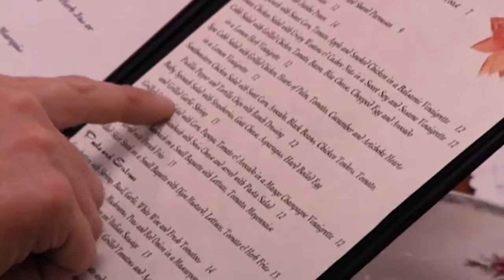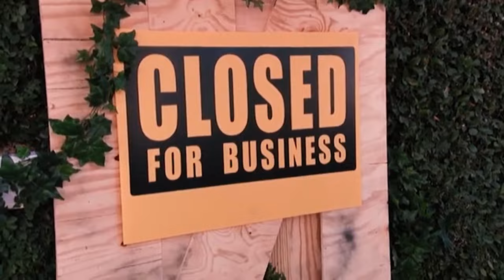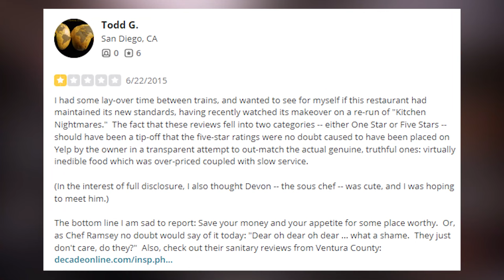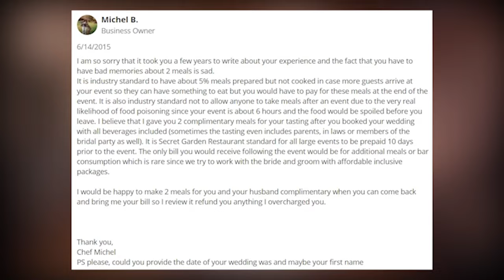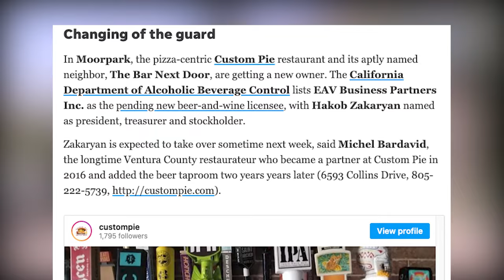What Happened to The Secret Garden from Kitchen Nightmares?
In this captivating recap, we dive into the ups and downs of The Secret Garden, featured in Season 1, Episode 10 of "Kitchen Nightmares." It aired back on November 21, 2007, when Gordon Ramsay, the culinary savior, walked into the doors of this once-thriving restaurant.

Owner Michel Bardavid had a fancy French menu but not so fancy business numbers. Did Ramsay's expertise turn things around? And what's happened since the cameras stopped rolling? Get all the dish, from the not-so-secret garden salad to the dramatic aftermath. Tune in to find out!